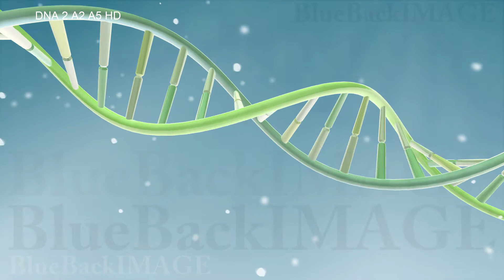映像素材 動画素材 DNA 遺伝子 染色体 ゲノム 医療 化学 二重らせん 科学 バイオ DNA 2 A2 A5 HD